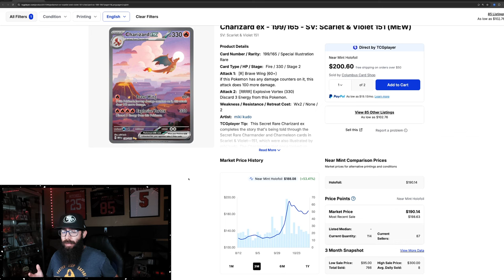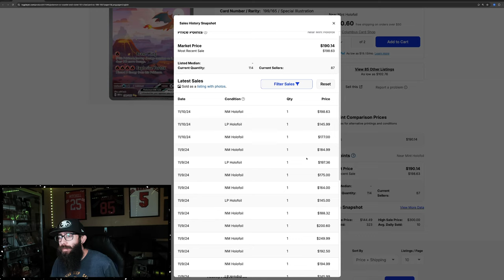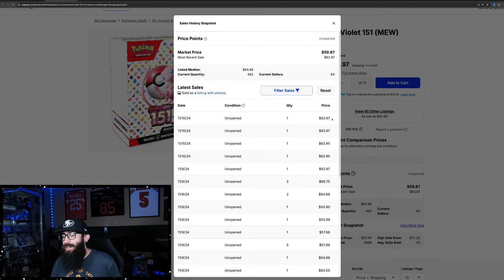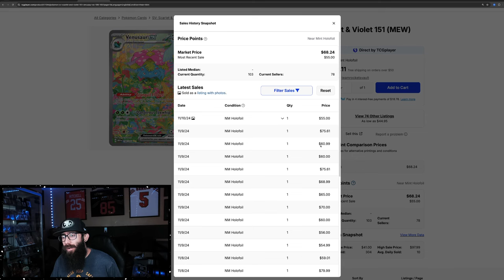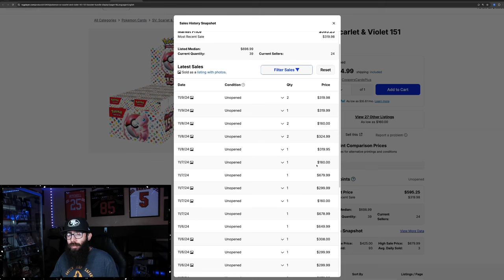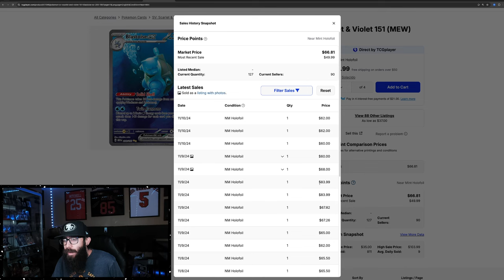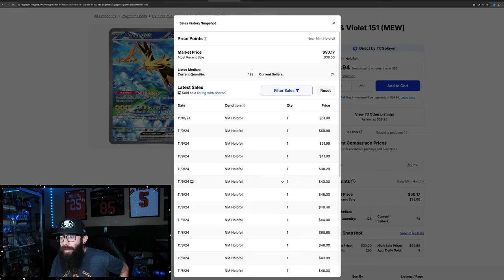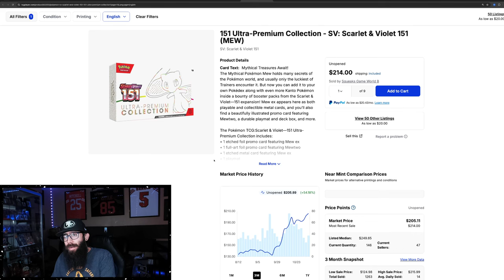Is Pokemon 151 Getting Ready For Another Run?!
Sealed product for Pokemon 151 continues to climb and reaches all time highs on a lot of products. The set took a break and cooled off but is it getting ready for another run? When will this set get a reprint?